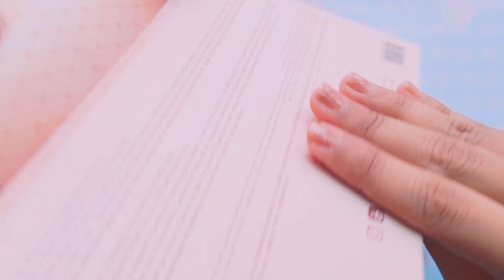How to make gel blush at home | Diy gel blush | Homemade gel blush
This video is all about how to make gel blush at home.

𝗔𝗯𝗼𝘂𝘁 𝘁𝗵𝗶𝘀 𝗰𝗵𝗮𝗻𝗻𝗲𝗹:
This channel is all about homemade makeup products.Get free tutorials for making your own cosmetics at home to save money. I try to make all DIY makeup product challenges which my viewers request to make.
𝗔𝗯𝗼𝘂𝘁 𝗺𝗲:
My name is Mithi and I make DIY makeup products. I try to share new ideas with you everyday. If you tried any of my homemade products, then feel free to give me the feedback on the  comments section, your response is always valuable to me.
𝗔𝗯𝗼𝘂𝘁 𝗺𝘆 𝗼𝘁𝗵𝗲𝗿 𝗰𝗵𝗮𝗻𝗻𝗲𝗹𝘀:
I love to read all of your sweet comments and I  love to give them hearts. I love you so much my youtube family ❤